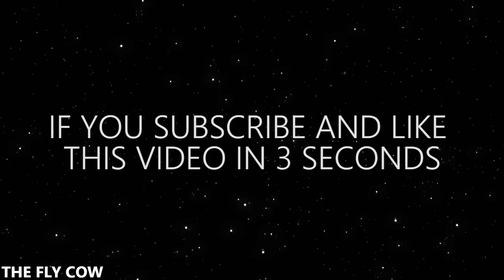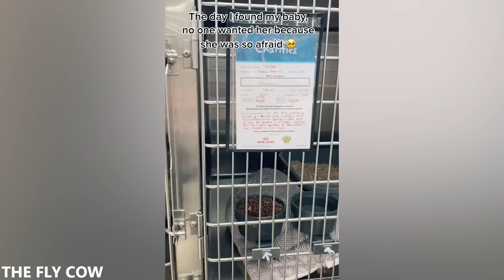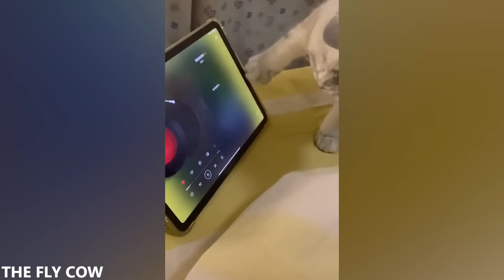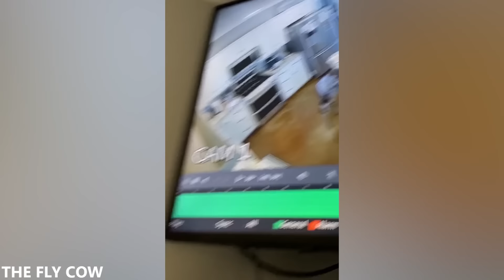Can you hold the laughter for at least 1min?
Our duty is to make you laugh.